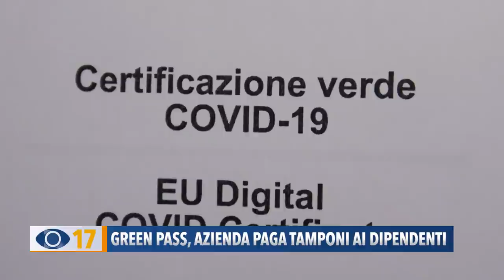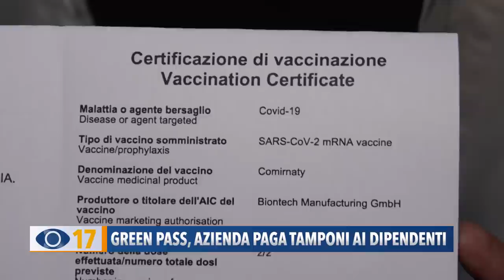Green Pass, azienda paga tamponi ai dipendenti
Dal 15 ottobre l’obbligo del Green Pass verrà esteso a tutto il mondo del lavoro, sia pubblico che privato. Abbiamo intervistato una imprenditrice di Pesaro che pagherà i tamponi ai 15 dipendenti, su 30 totali, che non hanno il Green Pass.